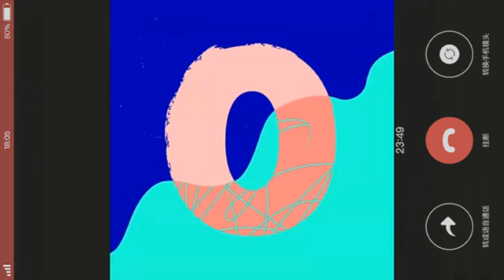Silent Partner - Space Walk (Premiere Countdown) (CapCut) NEW 2021 VIDEO CALL EFFECT